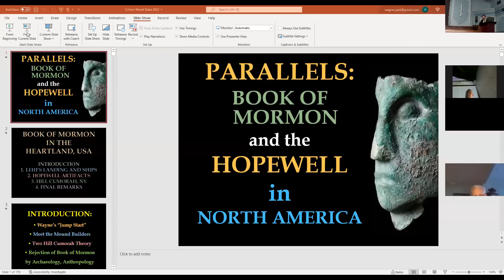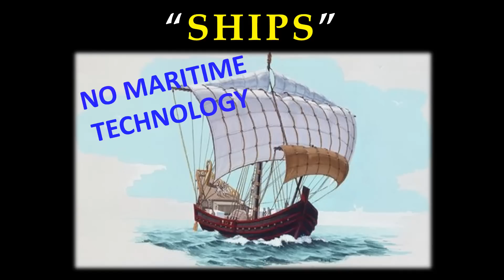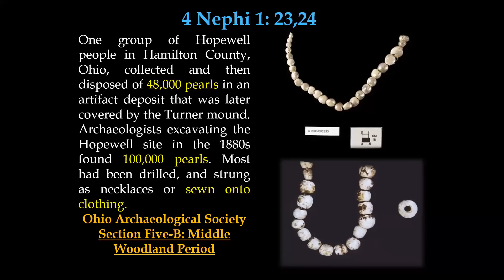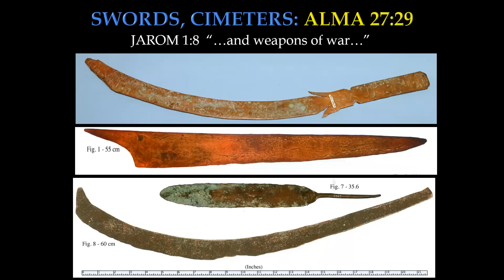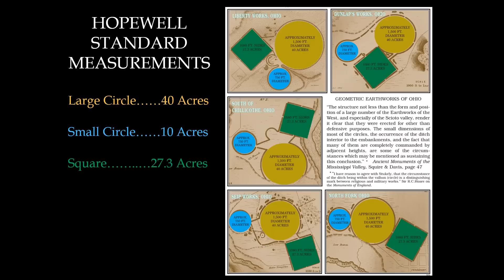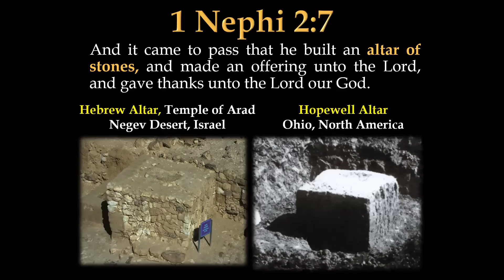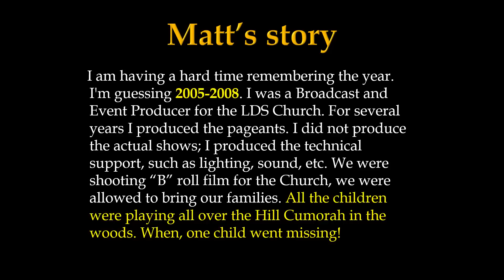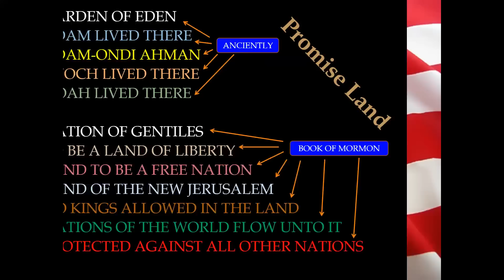Wayne May Fireside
Wayne May presented in the Fireside Bend Ward fireside on Tuesday, April 5th 2022. Parallels between The Book of Mormon and the Hopewell Moundbuilders of US and Canada.